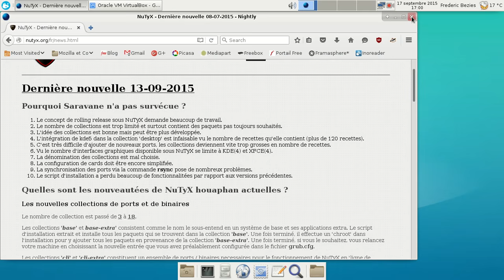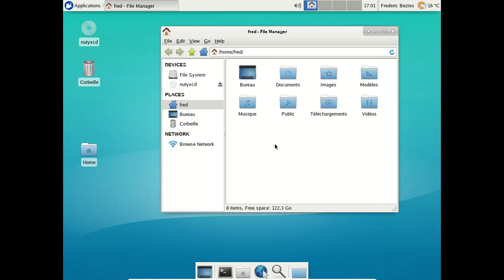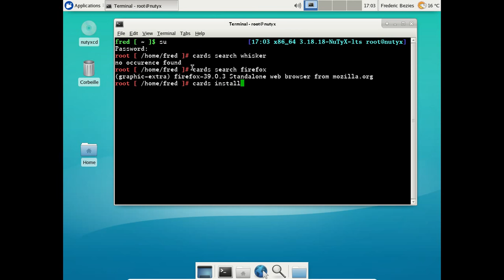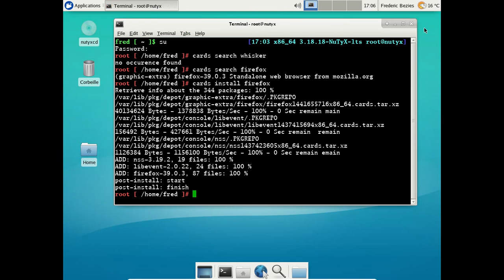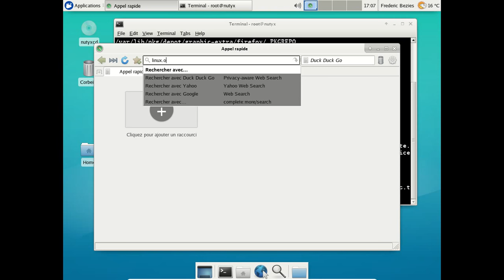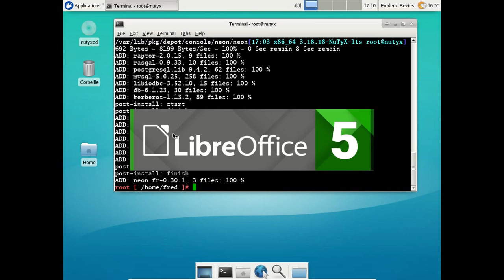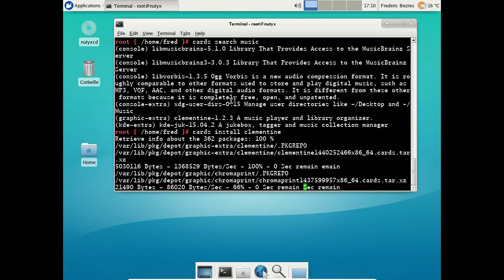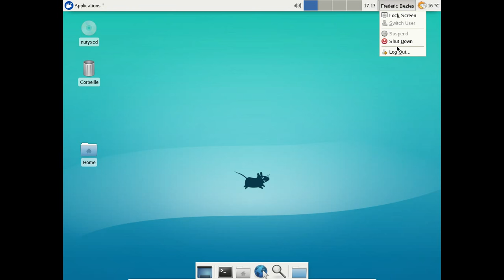NuTyX Houaphan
Une vidéo de la NuTyX Houaphan avec Xfce en action.